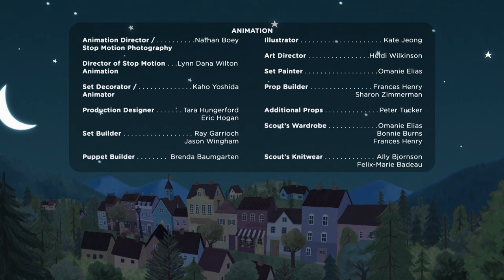Storybook in the Sky 💫 Gumboot Kids l Join Scout On Today's Nature Mystery l Foster A Love Of Nature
5/5 Positive Messaging ✔️ 5/5 Educational ✔️

MUSIC 🎶🎤🥁🎻🎵🎺🎹